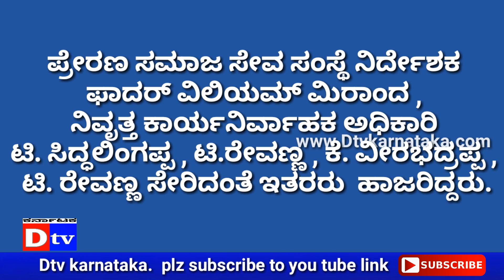ಮಕ್ಕಳ ಲೈಂಗಿಕ ದೌರ್ಜನ್ಯ ನಿಷೇದ ಹಾಗೂ ಬಾಲ್ಯ ವಿವಾಹ ನಿಷೇದ ಕಾಯ್ದೆಗಳ ಜಾಗೃತಿ.Dtv Karnataka.040818. ಚಿತ್ರದುರ್ಗ